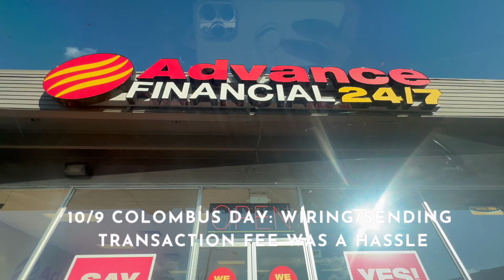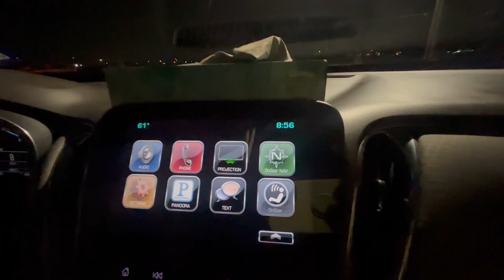Closing day without a key! | aprils